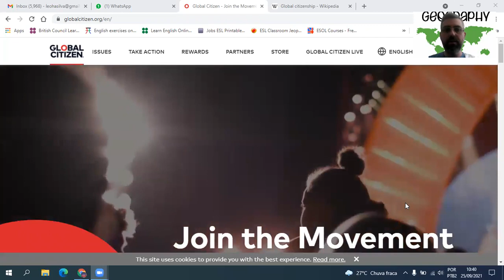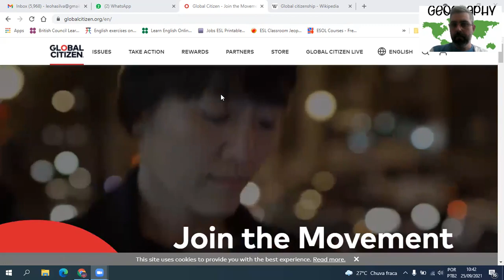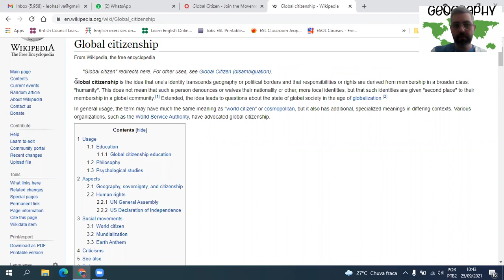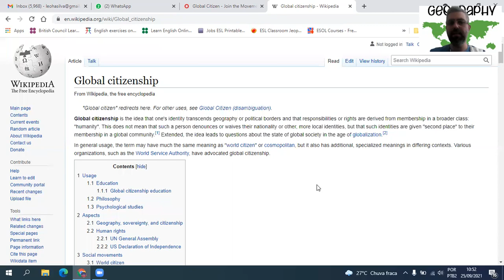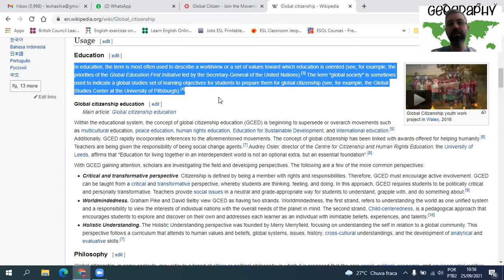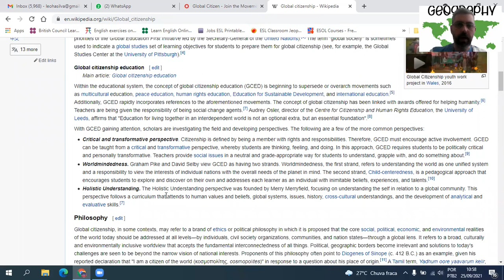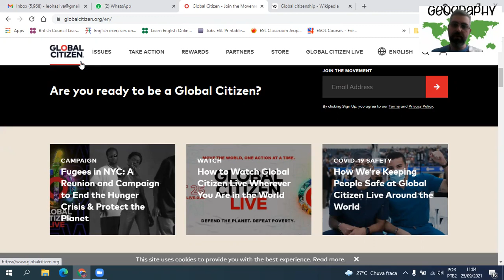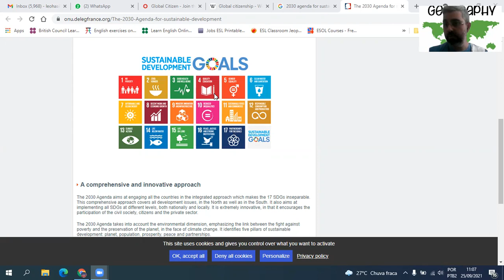Geography Ethics 8º ano Global citizenship 01 10 21